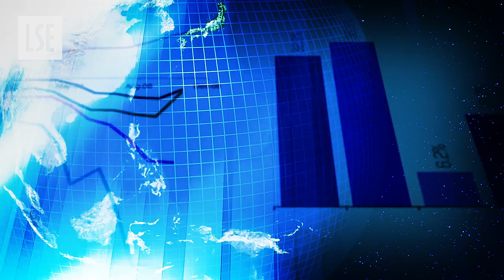The Executive MSc in the Political Economy of Europe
Dr Bob Hancké, Director of the Executive MSc in the Political Economy of Europe, gives insight into this specialist executive degree within the European Institute at LSE.

Contributors: Dr Robert Hancké, Director of the Executive MSc in the Political Economy of Europe, LSE